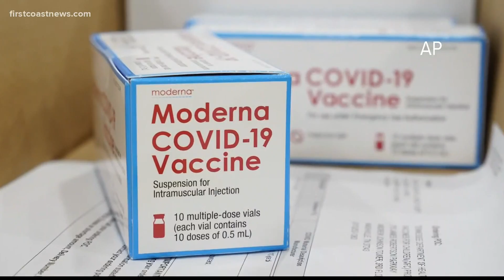St. Johns County announces new doses of COVID-19 vaccine ready for distribution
The county received doses of the Moderna vaccine, then the Pfizer vaccine. This complicates the process of helping people get the proper second dose.